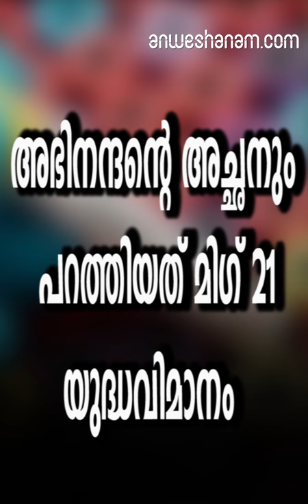അഭിനന്ദന്റെ അച്ഛനും പറത്തിയത് മിഗ് 21 യുദ്ധവിമാനം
അച്ഛന്‍ സിംഹക്കുട്ടി വര്‍ത്തമനും മിഗ് 21 പറത്തിയിട്ടുണ്ടെന്ന് അഭിനന്ദന്റെ കുടുംബ സുഹൃത്താണ് വെളിപ്പെടുത്തിയത്

അഭിനന്ദൻ വർത്തമന്റെ അച്ഛൻ വ്യോമസേനയ്ക്കായി പറത്തിയത്   മിഗ് 21 എന്ന വിമാനമാണെന്നത് ഒരു അപൂർവതയായി മാറുന്നു.
ഇന്ത്യന്‍ വ്യോമാതിര്‍ത്തി ലംഘിക്കാനുള്ള പാകിസ്താന്റെ ശ്രമം തടയുന്നതിനിടെ മിഗ് 21 വിമാനം തകര്‍ന്ന് പാകിസ്താന്‍ പിടിയിലായ ഇന്ത്യന്‍ വൈമാനികന്‍ അവസാനം ഇന്ത്യയില്‍ തിരിച്ചെത്തിയിരിക്കുന്നു. യുദ്ധസമാനമായ സാഹചര്യത്തില്‍ ശത്രുപാളയത്തില്‍ തടവുകാരനായപ്പോഴും ആത്മസംയമനം കൈവിടാതെ നിലകൊണ്ട ധീരസൈനികന്റെ കുടുംബത്തെയോര്‍ത്തും അഭിമാനിക്കുകയാണ് ഇന്ത്യന്‍ ജനത. അഭിനന്ദന്റെ അച്ഛനും മുത്തച്ഛനും ഇന്ത്യന്‍ വ്യോമസേനയില്‍ സേവനമനുഷ്ടിച്ചിട്ടുണ്ട്. അഭിനന്ദന്റെ അച്ഛന്‍ സിംഹക്കുട്ടിയും വ്യോമസേനയ്ക്കായി പറത്തിയത് മിഗ് 21 വിമാനമാണെന്നതാണ് മറ്റൊരു അപൂര്‍വത.
ഇന്ത്യന്‍ സൈനിക കേന്ദ്രങ്ങള്‍ തകര്‍ക്കുക എന്ന ലക്ഷ്യത്തോടെ വ്യോമാതിര്‍ത്തി കടന്നെത്തിയ പാകിസ്താന്റെ എഫ്16 യുദ്ധവിമാനത്തെ തകര്‍ത്തത് അഭിനന്ദനനാണെന്ന് വ്യോമസേന വ്യക്തമാക്കിയിരുന്നു.
 അഞ്ച് വര്‍ഷം മുന്‍പ് വിരമിച്ച അച്ഛന്‍ സിംഹക്കുട്ടി വര്‍ത്തമനും മിഗ് 21 പറത്തിയിട്ടുണ്ടെന്ന് അഭിനന്ദന്റെ കുടുംബ സുഹൃത്താണ് വെളിപ്പെടുത്തിയത്.
മിഗ് 21 വിമാനത്തെക്കാള്‍ സാങ്കേതികമായി മികച്ചതെന്ന് കരുതപ്പെടുന്ന എഫ്16 വിമാനത്തെ പിന്തുടര്‍ന്ന് വീഴ്ത്തുക എന്നത് ഏറെ വിദഗ്ദനായ ഒരു പൈലറ്റിന് മാത്രം കഴിയുന്ന കാര്യമാണെന്നാണ് പ്രതിരോധ രംഗത്തെ വിദഗ്ദരുടെ പക്ഷം.  1969-72 കാലത്ത് നാഷണല്‍ ഡിഫന്‍സ് അക്കാദമിയില്‍ തന്റെ സഹപ്രവര്‍ത്തകനായിരുന്ന സിംഹക്കുട്ടി വര്‍ത്തമനെകുറിച്ച് അഭിമാനത്തോടെ ഓര്‍ക്കുകയാണ് വിരമിച്ച വിങ് കമാന്റര്‍ പ്രകാശ് നവാലെ. അന്ന് മൂന്ന് വയസ്സ് മാത്രമുണ്ടായിരുന്നു അഭിനന്ദന്റെ പ്രായം. താനും സിംഹക്കുട്ടിയും ഫൈറ്റര്‍ പൈലറ്റുമാരായിരുന്നെന്നും നാവ്‌ലെ ഓര്‍ക്കുന്നു. കുറച്ചുകാലം പരിശീലകാരയും പ്രവര്‍ത്തിച്ചു. ഇരുവരും സൈനിക സ്‌കൂളുകളിലെ പൂര്‍വവിദ്യാര്‍ത്ഥികളാണെന്ന പ്രത്യേകതയും ഉണ്ട്. താംബരത്ത് താമസിക്കുന്ന കാലത്ത് വര്‍ത്തമന്‍ കുടുംബത്തിന്റെ ആതിഥേയത്വം താനും കുടുംബവും ഏറെ സ്വീകരിച്ചിട്ടുണ്ടെന്നും നാവ്‌ലെ ഓര്‍ക്കുന്നു. സൈന്യത്തില്‍ നിന്ന് വിരമിച്ച ശേഷം നവി മുംബൈയില്‍ വിശ്രമ ജീവിതം നയിക്കുകയാണ് പ്രകാശ് നവാലെ. വാര്‍ത്താ ഏജന്‍സിക്ക് നല്‍കിയ അഭിമുഖത്തിലാണ് നവ്‌ലെ തന്റെ പഴയ സുഹൃത്തിനെയും രാജ്യത്തിന്റെ വികാരമായി മാറിയ സുഹൃത്തിന്റെ മകനെയും ഓര്‍ത്തെടുത്തത്.

MiG-21,  Abhinandan Varthaman father to flies F-16 fighter jet